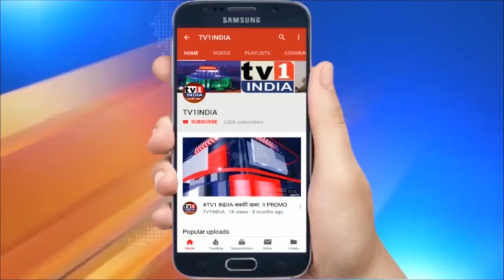PM मोदी का किसान आंदोलन पर हमला | सिर्फ आशंकाओं पर आधारित है किसानों का आंदोलन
पीएम मोदी ने किसान आंदोलन पर उठाया सवाल, फिक्की समारोह में बोले- सिर्फ आशंकाओं पर आधारित है किसानों का आंदोलन, किया दावा- कृषि कानून लागू होने से बढ़ेगी किसानों की आमदनी, कृषि विकास से जुड़ी बाधाएं दूर कर रही सरकार